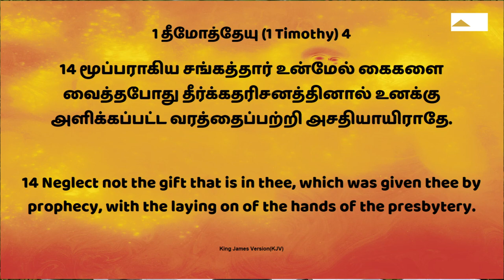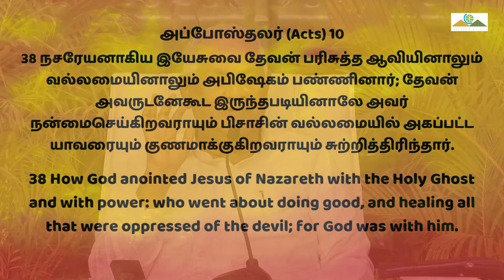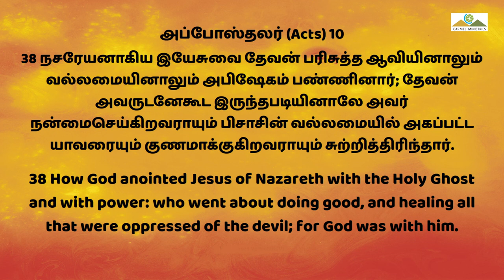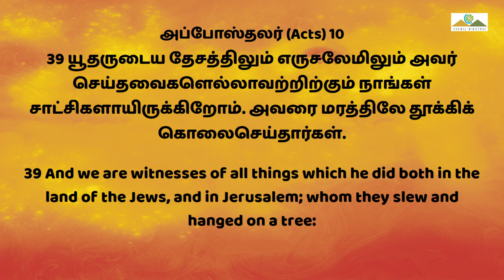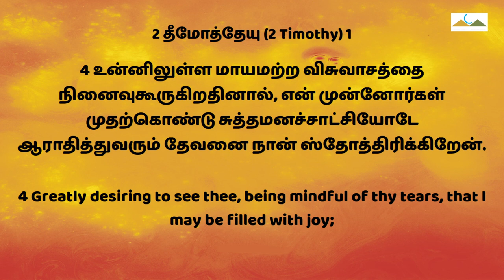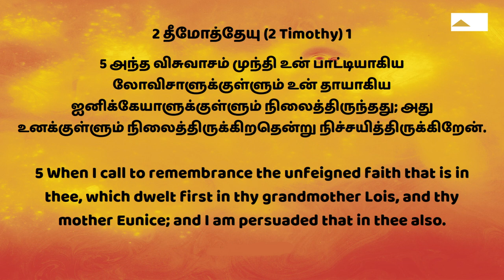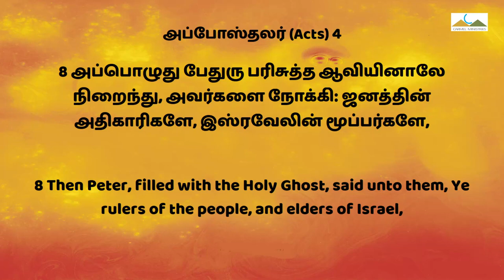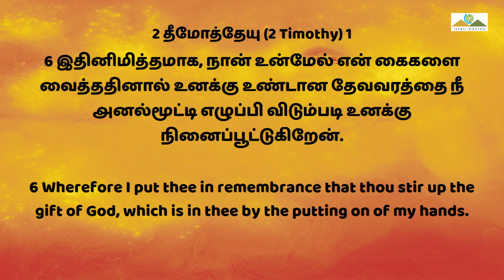வரங்களில் குறைவில்லை வருகைக்காக (அவர்) காத்திருக்கிறேன்! P2| Msg |Tam| Pr Robert Simon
LACKING NO GIFT, LOOKING FOR HIS RETURN P2  | வரங்களில் குறைவில்லை வருகைக்காக (அவர்) காத்திருக்கிறேன்! P2 | Varangalil Kuraivillai Varukaikkaaka (Aver) Kaththirukkiren! P2 |

வரங்களில் குறைவில்லை வருகைக்காக (அவர்) காத்திருக்கிறேன்! P2 | LACKING NO GIFT, LOOKING FOR HIS RETURN P2

வரங்களில் குறைவில்லை வருகைக்காக
(அவர்) காத்திருக்கிறேன்! - பாகம் 2

1 தீமோத்தேயு 4: 14

நாம் பெற்றுக் கொண்ட வரங்களை குறித்து நாம் அசதியாக இருக்கக் கூடாது.

தேவன் நமக்கு கொடுத்த வரங்களை குறித்து அசதியாயிராமல் ஜாக்கிரதையாய் நாம் இருக்க வேண்டும்.

அப்போஸ்தலர் 10:38

இயேசுவை பரிசுத்த ஆவினால் அபிஷேகம் பண்ணினபடியினால் அவர் நன்மை செய்கிறவராகவும் பிசாசின் பிடியில் அகப்பட்டவர்களை குணமாக்குகிறவராகவும் சுற்றித்திரிந்தார்.

நம்மோடு தேவன் இருப்பாரானால் நாம் இரண்டு வகையான ஊழியம் செய்ய வேண்டும்.
1. தேவனுடைய ராஜ்யத்தை கட்ட வேண்டும்.
2. பிசாசினுடைய ஆளுகையை அழிக்க வேண்டும்.

பரலோக ராஜ்ஜியத்தை கட்டுவதற்காகவும் பிசாசின் ராஜ்யத்தை அழிப்பதற்காகவும் நாம் வரங்களை குறித்து அசதியாய் இருக்கக் கூடாது.

2 தீமோத்தேயு 1: 4,5,6

நாம் மாயமற்ற விசுவாசத்தினால் தேவனுக்கு ஊழியம் செய்ய வேண்டும்.

நாம் விசுவாச ஜீவியம் செய்தாலும். ஒவ்வொரு நாளும் நாம் பெற்ற வரத்தை நாம் அனல் மூட்டி எழுப்பி விட வேண்டும்.

அப்போஸ்தலர் 2:4

நாம் பரிசுத்த ஆவினால் நிரப்பப்படும் போது அவர் நமக்கு தந்தருளுகின்ற வரத்தின் படி பாஷைகளை நாம் பேச வேண்டும்.

அப்போஸ்தலர் 4:8

நாம் பரிசுத்த ஆவினால் நிரப்ப பெற்றிருக்க மறுபடியும் நாம் எப்படி நிரப்பப்படுகிறோம்.

அப்போஸ்தலர் 4:31

நாம் பரிசுத்த ஆவினால் நிரப்பப்பட்டாலும் உலக கவலை, பொருளாதார தேவை, வேலை பளு, குடும்ப சூழ்நிலை இப்படிப்பட்ட காரணங்களினால் பரிசுத்த ஆவி நம்மிடத்தில் குறைகிறது. ஆனாலும் நாம் திரும்பத் திரும்ப பரிசுத்த ஆவியினால் நிரம்பி ஜெபிக்கும் பொழுது நாம் மறுபடியும் மறுபடியும் பரிசுத்த ஆவினால் நிரப்பப்பட்டு கொண்டே இருப்போம். பரிசுத்த ஆவி நம்மில் குறையாது.

அப்போஸ்தலர் 13:9

இந்த வசனத்தின் படி பவுல் பரிசுத்த ஆவையினால் நிரப்பப்படுகிறார்.

நாம் ஒவ்வொருவரும் மீண்டும் மீண்டுமாக ஜெபித்து பரிசுத்த ஆவினால் நிரம்பும்போது நமக்குள் இருந்து வரங்கள் கிரியை செய்ய தொடங்குகிறது.

2 தீமோத்தேயு 1:6

நாம் எப்படி மீண்டும் மீண்டும் பரிசுத்த ஆவியில் நிரப்பப்படுவது.

மூப்பர்கள் நம்முடைய தலையில் கை வைக்கும் போதும் அல்லது நம்முடைய தனி ஜெபத்தில் நாம் ஆவியில் நிரம்பி ஜெபிக்கும் போதும் நாம் நமக்கு கொடுக்கப்பட்ட தெவ வரத்தை அனல் மூட்டி எழுப்பி விட வேண்டும்.

ஆமென்.

Message Title / தேவ செய்தி தலைப்பு: LACKING NO GIFT, LOOKING FOR HIS RETURN P2  | வரங்களில் குறைவில்லை வருகைக்காக (அவர்) காத்திருக்கிறேன்! P2 | Varangalil Kuraivillai Varukaikkaaka (Aver) Kaththirukkiren! P2 |

LACKING NO GIFT, LOOKING FOR HIS RETURN P2  | வரங்களில் குறைவில்லை வருகைக்காக (அவர்) காத்திருக்கிறேன்! P2 | Varangalil Kuraivillai Varukaikkaaka (Aver) Kaththirukkiren! P2 | தமிழ் தேவ செய்தி | முனைவர் இராபர்ட் சைமன் | கர்மேல் ஊழியங்கள் | Tamil Message | Pr. Robert Simon | Carmel Ministries

Our Address:
Carmel Christian Assembly
103, Brickkiln Road,